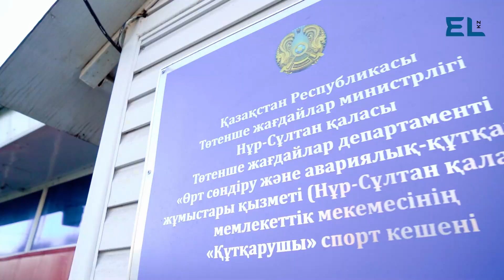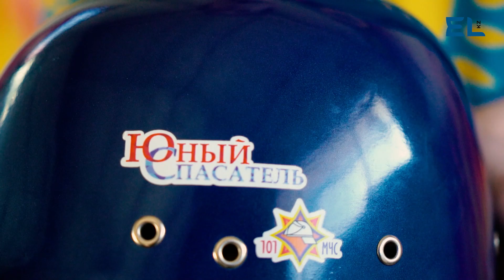Максим Нестеренко - серебряный призер РК среди юниоров по пожарно-спасательному спорту | ЧемпионMEN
Следующий герой нашей рубрики «ЧемпионMEN» - серебряный призер РК среди юниоров по пожарно-спасательному спорту Максим Нестеренко. Мечта Максима поступить в Кокшетауский технический институт МЧС РК и стать пожарным.

Юноша является трехкратным серебряным призером и чемпионом Республики Казахстан в общекомандном зачете, членом национальной сборной команды РК, многократным призером соревнований в боевом развертывании в пожарной эстафете, а также чемпионом Казахстана в общекомандном зачете 2021 года.

«Все пожарные - герои. Каждый день они готовы принять новый вызов и в любой момент готовы спасти человеческие жизни. Я уже числюсь как юный спасатель. В будущем я буду спасать людей, стану пожарным и буду защищать свою родину от природных явлений и бедствий», - говорит наш чемпион.